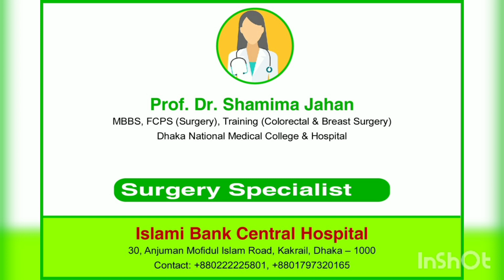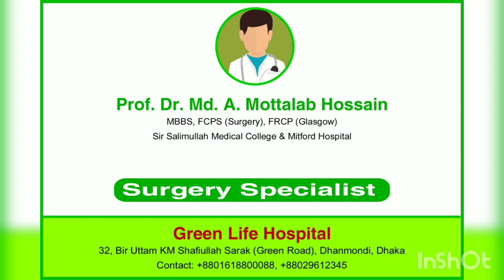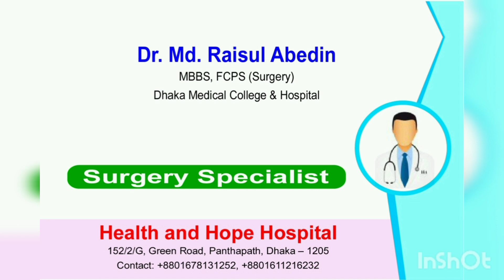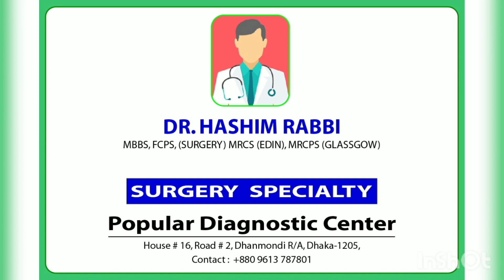ঢাকা টপ সার্জারী বিশেষজ্ঞ ডাক্তার গনের নাম | PART-2 | DHAKA TOP SURGERY SPECIALIST NAME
Best General and Laparoscopic Surgeon in Dhaka Bangladesh